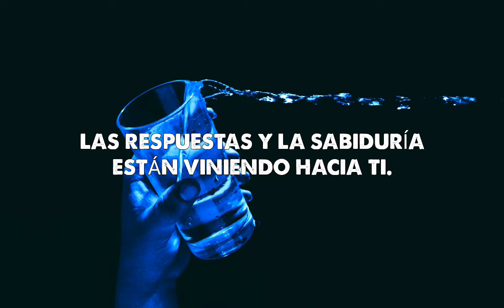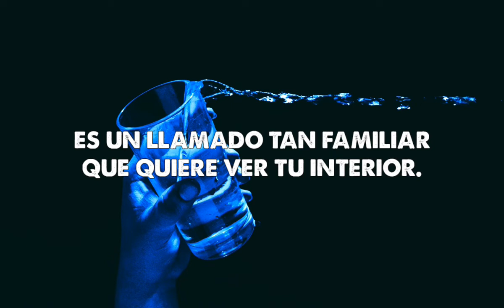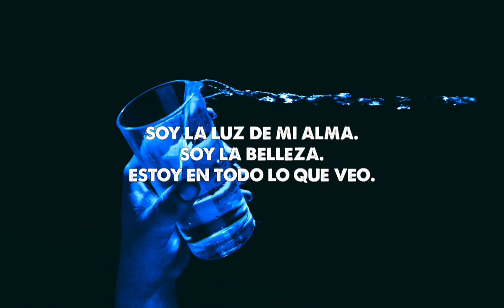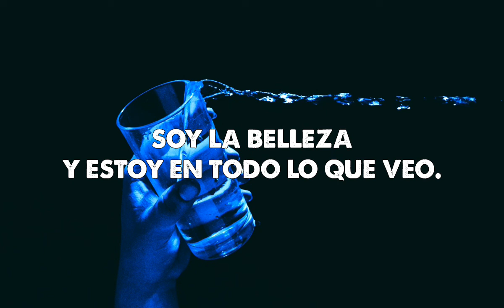Temple One & Katty Heath - In Everything I See (Letra en español)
Qué belleza de pista. Una combinación magnífica de todo.

Lyrics:
A time to feel
A time to heal
You'll find the deep within

A time to grow
A time to let go
Realest the journey to bigen

The path of this resistance is showing you the way
Open up, it's time to let the light in

The answer in the distance are flowing back to you
A calling so familiar to see you through

I am the light of my soul
I am the beauty
I am in everything I see